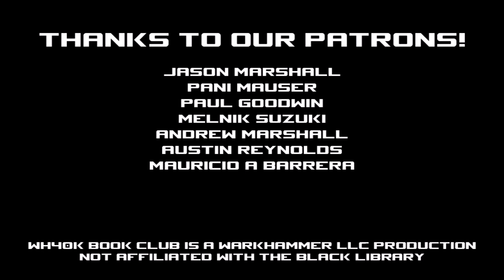WH40k Book Club Episode #44 - The Reverie by Peter Fehervari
After our adventures with Requiem Infernal by Peter Fehervari, we decided to give him one more chance, just in case that particular book was not to our liking. Unfortunately, The Reverie didn't hit it with us either. Perhaps his brand of horror and storytelling is just not our bag? We get into it in great detail with this week's episode.